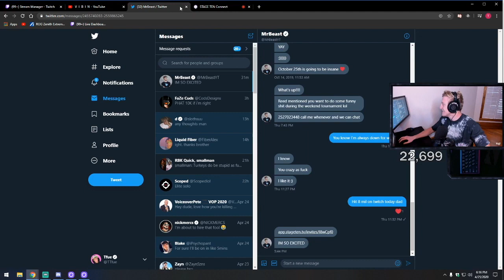TFUE LEAKS Mr Beast Phone Number & URL to the $250,000 "Influencer Rock, Paper, Scissors Tournament"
Content was taken from Mr Beast - "$250000 Influencer Rock, Paper, Scissors Tournament".

This channel consists of re-used content without any reaction or an explanation. We created this channel for viewers to see content that they may have miss out on.

To any CREATOR or ARTIST that is on this page, please contact the email on the "About" page and we will REMOVE it within 72 HOURS.

Thank you for reading and enjoy the content :)